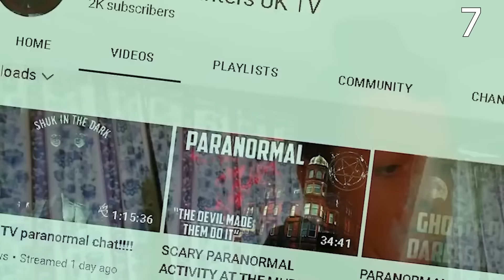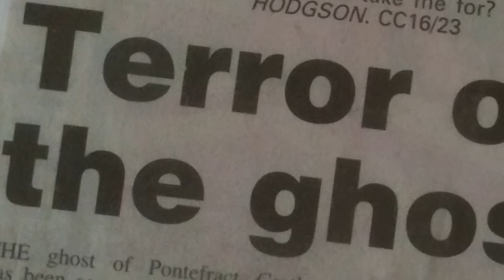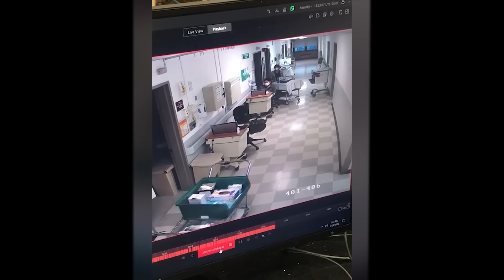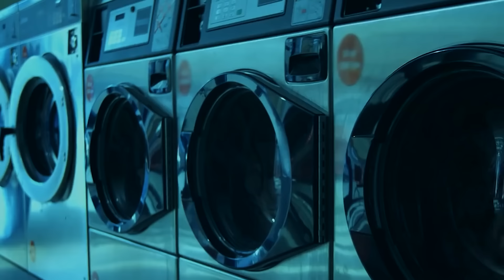15 Страшных Видео, Которые Не Стоит Смотреть в Одиночку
15 Страшных Моментов, Снятых на Камеру, Которые Не Стоит Смотреть в Одиночку

Любите ли вы смотреть в одиночестве, в полной темноте страшные видео, в частности видео которое вы сейчас включили? Так, вот, если вы так делали, смотрели страшные видео в одиночестве,  в данный момент лучше позовите кого-то в партнеры. Данный ролик весьма пугающий, жуткий, ужасный, устрашающий и да , повторюсь не рекомендую его смотреть в одиночестве, однако, если ты очень смелый, можешь рискнуть!